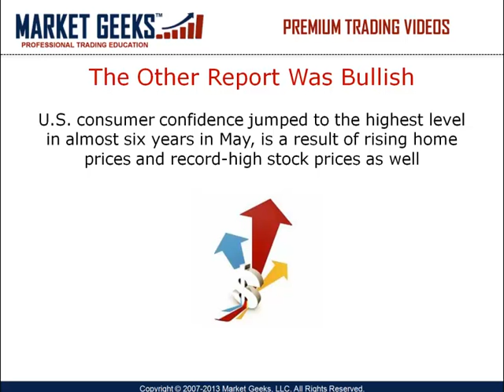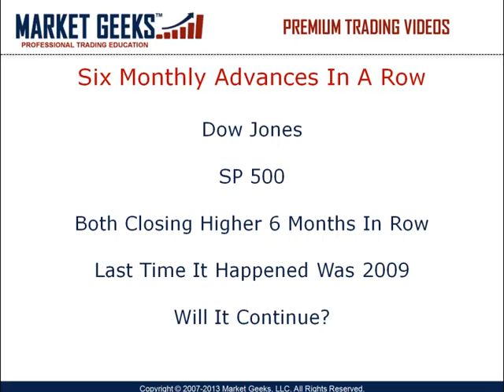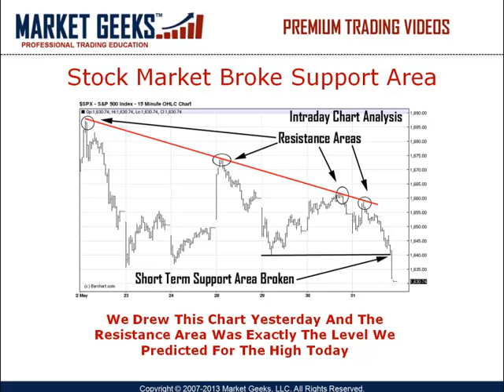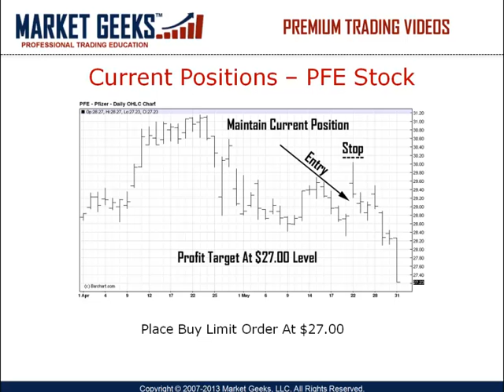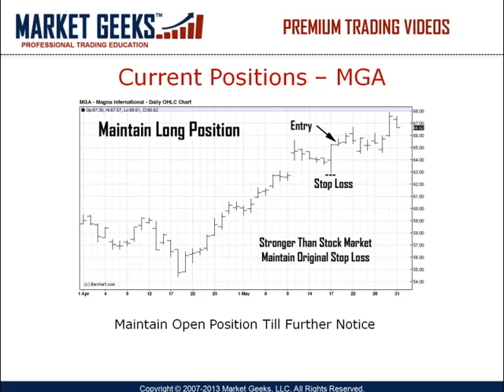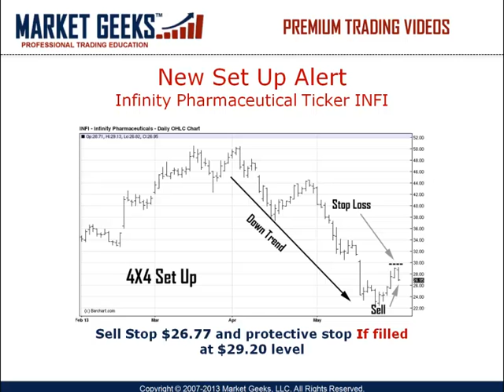Technical Indicators And Technical Analysis Explained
If you are looking for a good analysis method for stocks and currency markets, you should check out this quick video tutorial. You will learn how professional traders analyze different markets and different market sectors in real time.